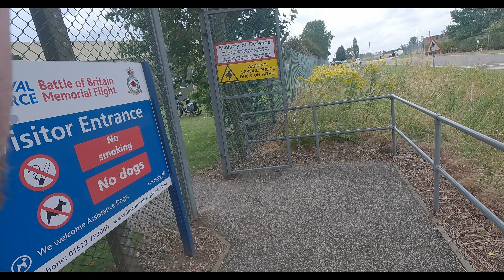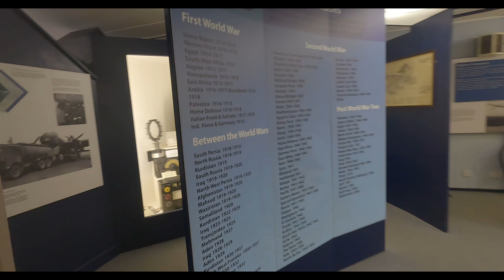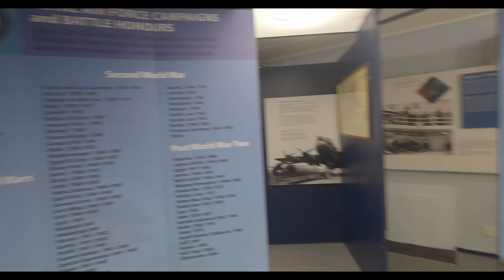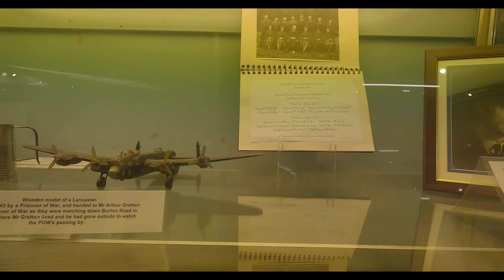Fighter Jets & Car Camping: The Ultimate Adventure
took a night away to CONISIGBY
watched the jets and see some WW1/2 planes the spitfires and the lancaster bomber.
what 3 words:
///intend.mops.handover

FILMING GEAR :
DJI MINI 3 PRO & fly more combo
DJI Avata
JOBY tripod
Go pro hero 11 Creator Edtion
Freewell Bright Day - 6Pack
Freewell All Day – 6Pack
Juice 5 Charges Power Bank
CAMPING GEAR :
S2S womens Ether Light XT Insulated
3FUL Gear lanshan 2
thermarest vespa 20
msr pocket rocket 2
osprey ATMOS AG 50
S2S PILLOW